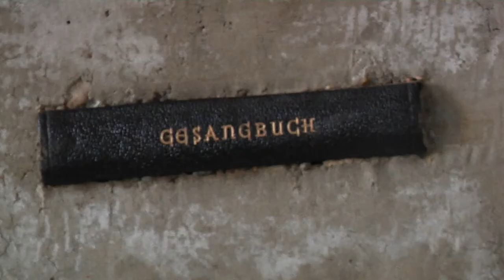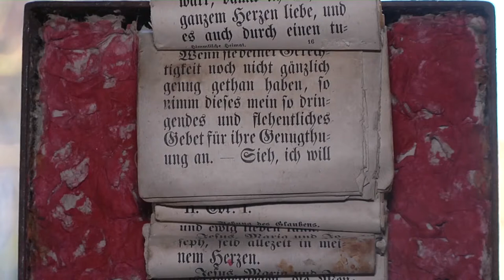Rüdiger Schwahn | MNSTR.TV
Ein Beitrag von André Miesing & Ammar Alkaram